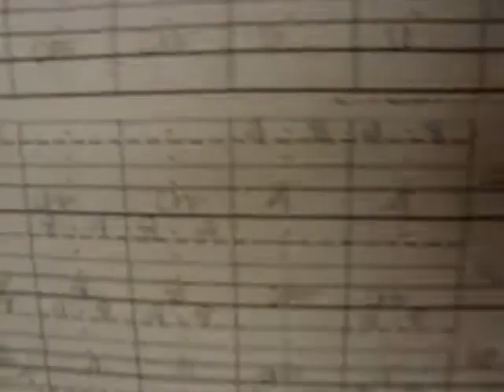chreezy TV: 01.09.09 (Part 7/7)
adam on his "so-called" date after work